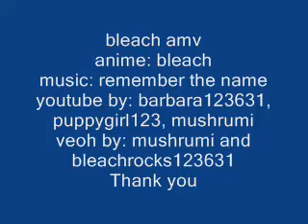bleach remember the name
bleach amv